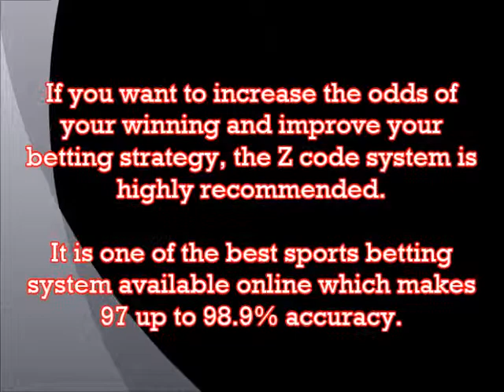Z code System - Online Sports Betting Strategies & Tips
Online sports betting tips and betting strategies to win money in sports with Z code system Here is video that will show you the best online sports betting strategy and tips to win consistently. Watch the video and get more ideas and tips.